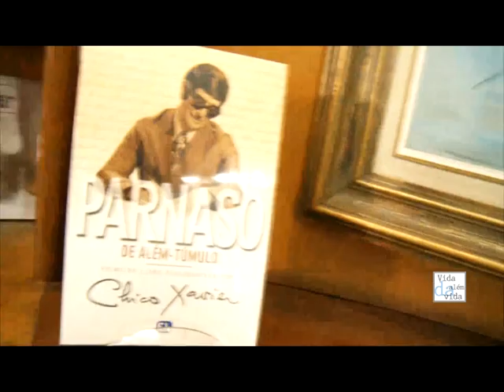Novas doenças e a evolução dos mundos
Tema: Entrevista Velocino Camargo - parte 2 de 3
Exibido em: 29/11/2014
Realização: CEU - Centro Espírita União